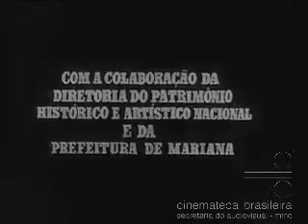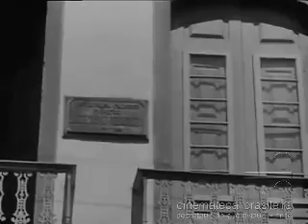INFORMATIVO GINSOL AFRÂNIO SILVA & MOSTRANDO O QUE HA NAS REDES SOCIAIS MARIANA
AFRÂNIO SILVA PUBLICAÇÕES TIRADAS DO FACEBOOK.